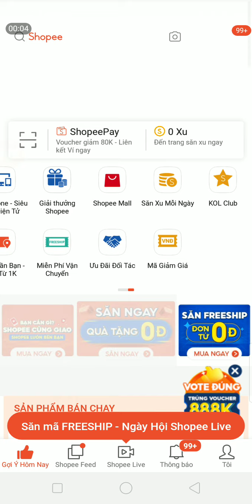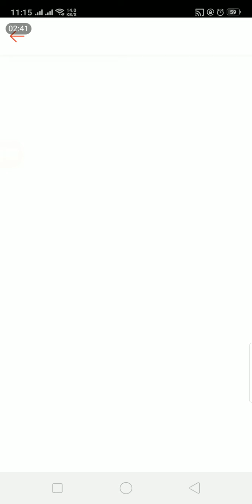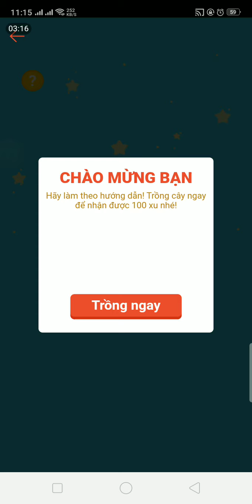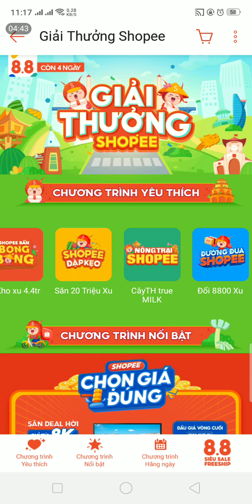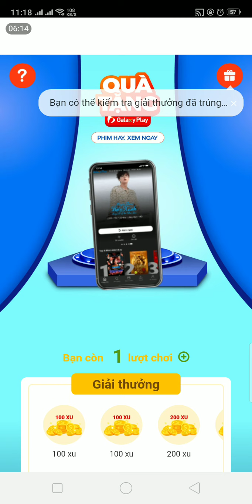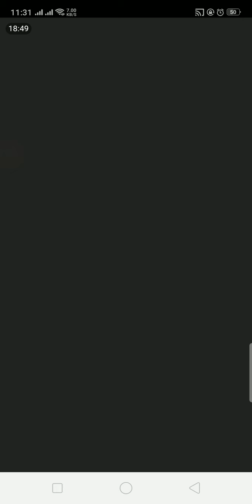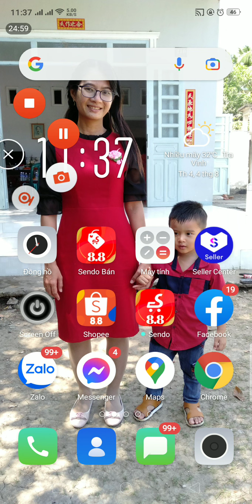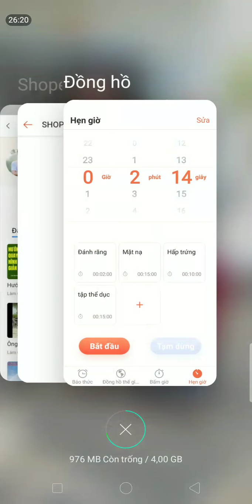game rượt đuổi siêu tốc với gã mập mạp hơn và con chó(2)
game rượt đuổi siêu tốc với gã mập mạp hơn và con chó